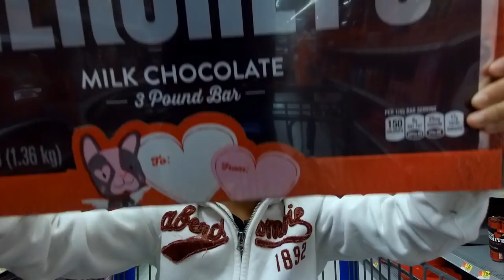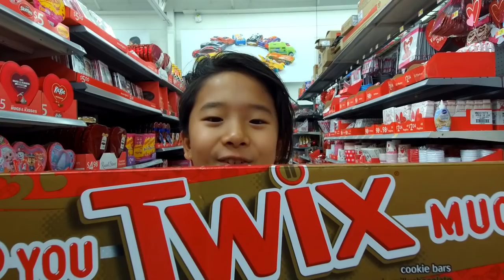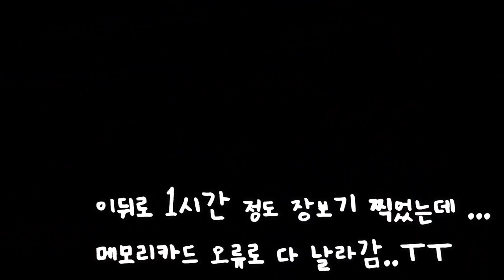[ Leah in a cart ] 카트 타고 미국 마트 구경 - 월마트 - WalMart - 미국 대형 마트